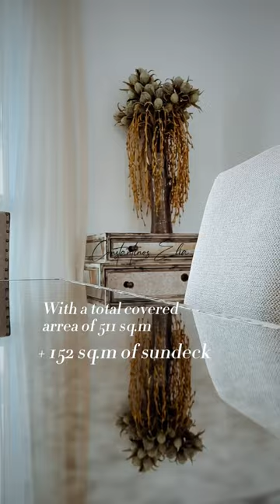6 Bedroom Villa For Sale In Limassol Marina